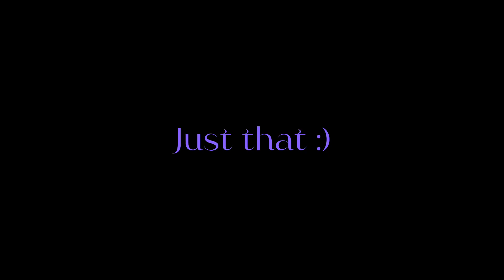What I’m gonna do for 100 subs